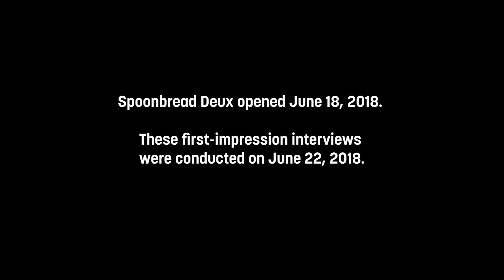Feedback: Spoonbread Deux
We asked diners what they thought of their experience at Spoonbread Deux, a recently opened restaurant at 3416 Lauderdale Drive in Richmond.